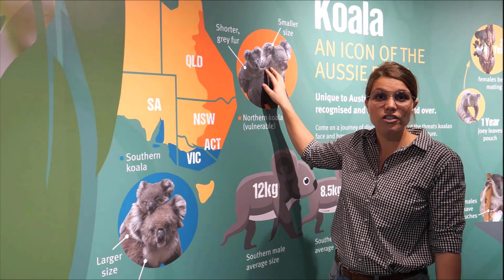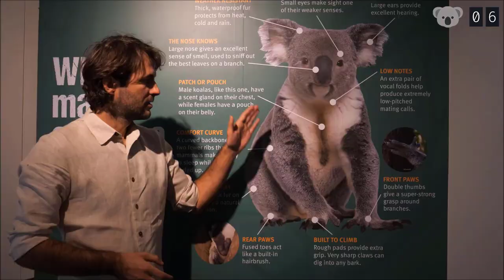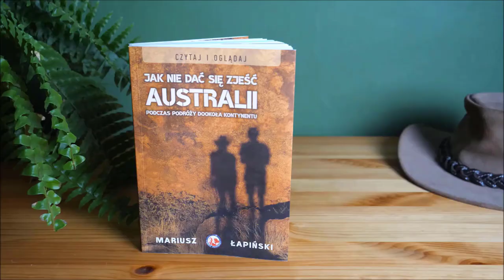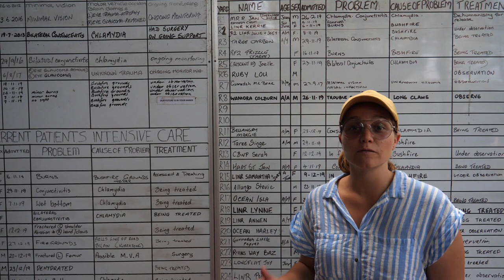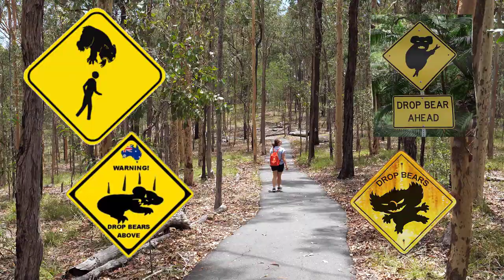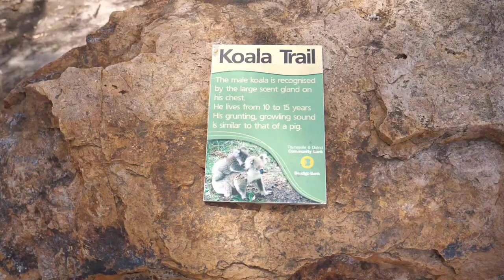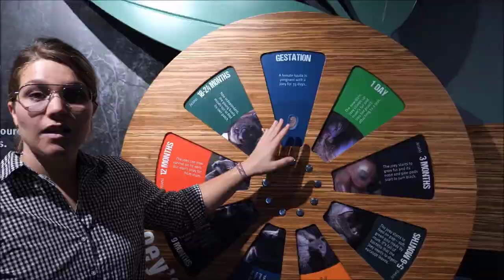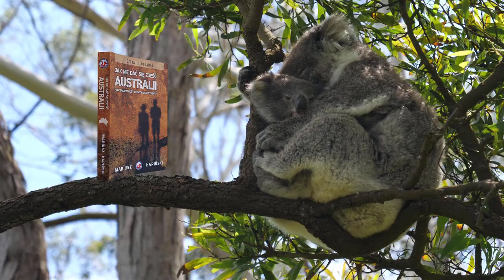KOALA wszystko, co warto wiedzieć o koalach | Dobrze Pojechane | AUSTRALIA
Koala australijski. Miś koala. Australia.
Jak ryczy koala? Czy koala jest niebezpieczny?
Co jedzą koale? Czy można brać koalę na ręce?

Wszystkie ujęcia zostały wykonane przez nas. Prosimy nie kopiować :)

W całym filmie nowy koala pojawia się średnio co pół minuty. Takiej dawki futrzaków na pewno jeszcze nie było. Dowiadujemy się wielu ciekawostek na ich temat.

0:00 Dziś opowiemy wam o tym:
1:00 Gdzie występują koale
1:53 Jak wygląda koala
2:55 Jakie cechy ma miś koala
4:16 Jak szukać koali
5:50 Czy można brać koalę na ręce
6:25 Jak ryczy koala
7:02 Czy koala jest niebezpieczny
7:43 Co to jest Drop Bear
8:02 Co jedzą koale
9:00 Czy koala śmierdzi
9:34 Ile śpi koala
10:03 Czy koale piją wodę
10:35 Jak wygląda młody koala
12:16 Jak długo żyje koala